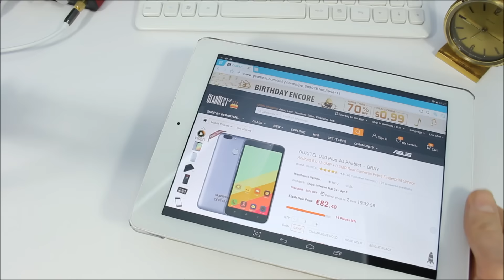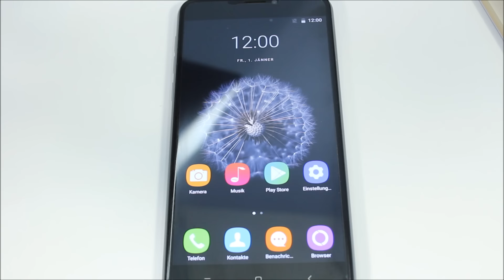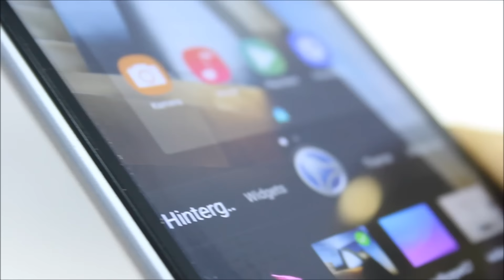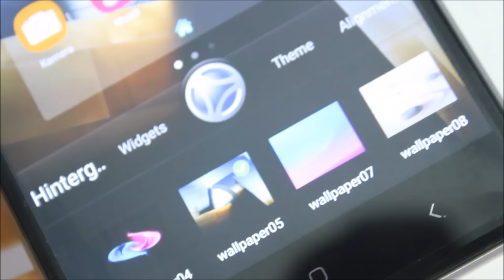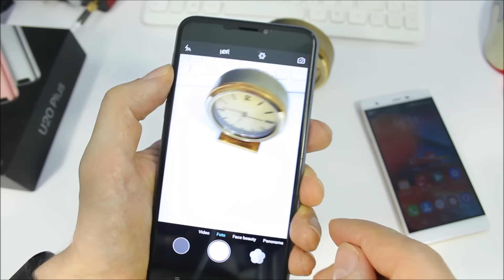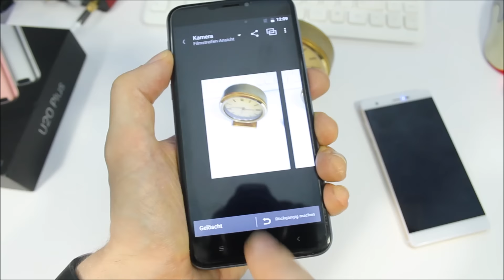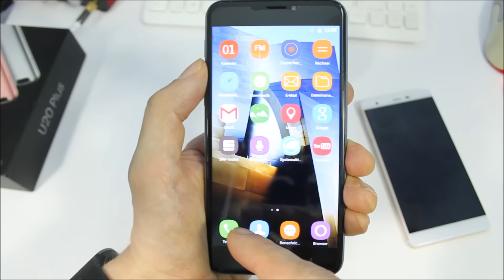Duale Hauptkamera à la iPhone für 100€? Das Oukitel U20 Plus im Unboxing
- Werbesendung - Je mehr Kameras um so besser das Bild ? Mal schauen ob die Logik aufgeht xD
Viel Spaß

Bei Amazon kaufen:

Bei eBay kaufen: